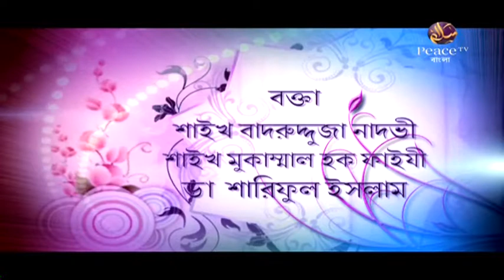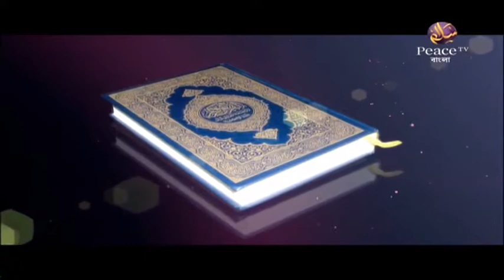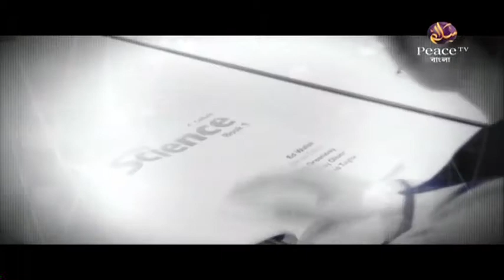১১. বিবাহ। ইসলামের আলোকে। গ্রুপ আলোচনা। পিস টিভি বাংলা